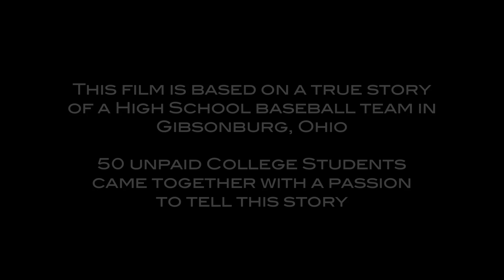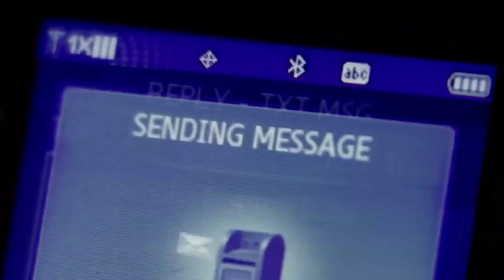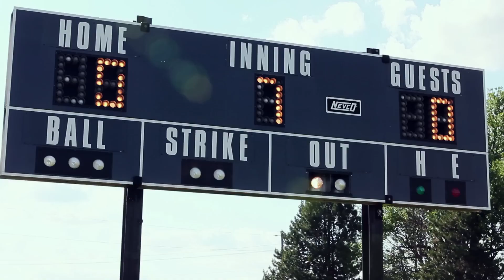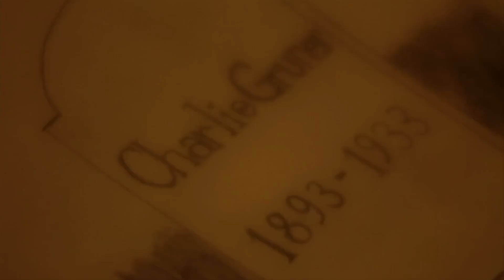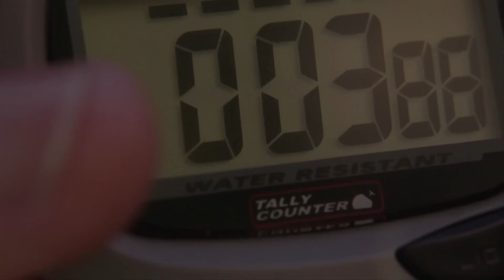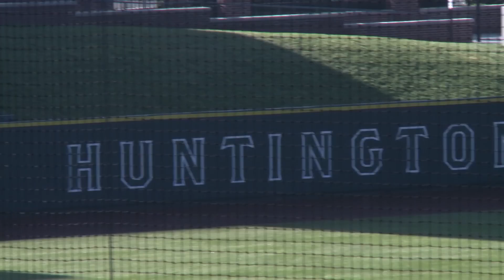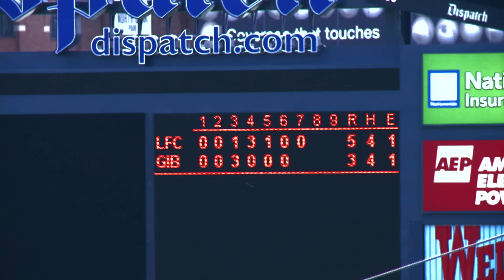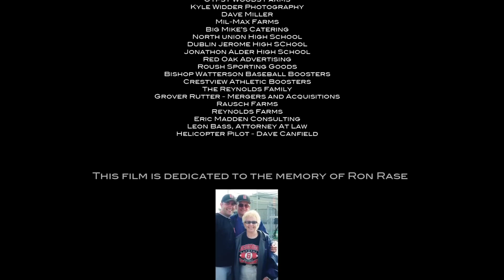GIBSONBURG Full Movie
Underdog baseball team wins 6 games and loses 17 games in the regular season. In a magical way, the team wins 8 games in a row to become the first high school baseball team, in any state, to win a state championship with a losing record.

Released: June 6, 2013
Directors: Jonathon Kimble, Bob Mahaffey
Writer: Bob Mahaffey
Stars: Louis Bonfante, Lili Reinhart, Jonnie Wagner
Production: Xcelerate Media Film Productions
Distributors: CMD Distribution Xcelerate Media Film Productions
Genres: Drama, Mystery, Romance, Sport

A true underdog story told by underdogs!